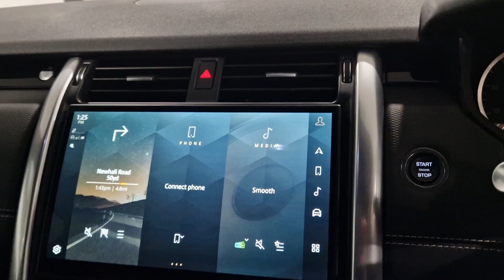Land Rover Discovery R-Dynamic HSE